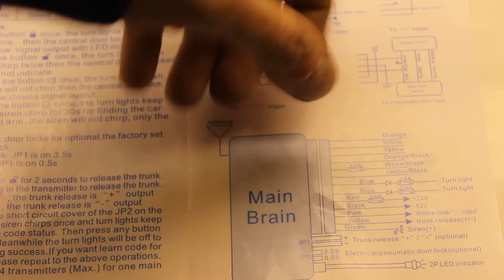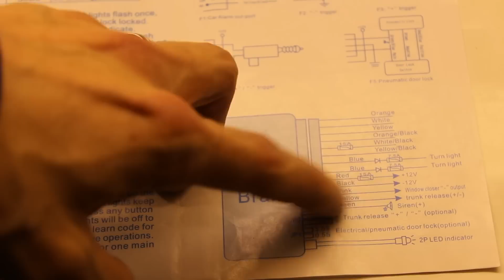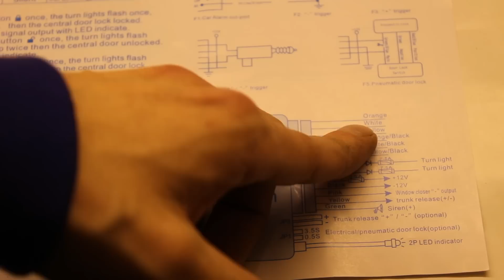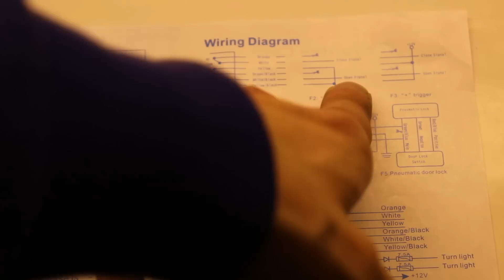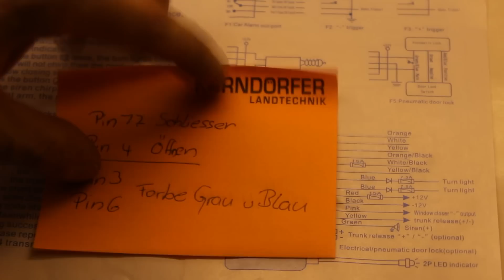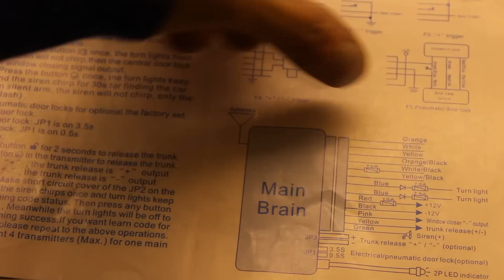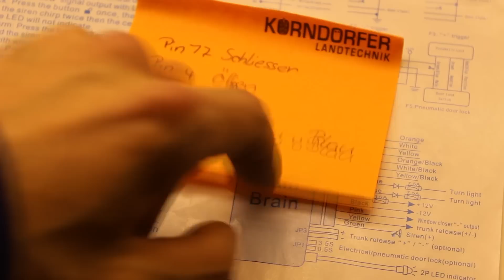BMW E36 wie Schliesse Ich eine Zubehör Funk ZV An Zuschauer Frage